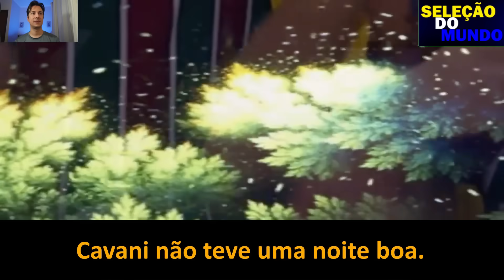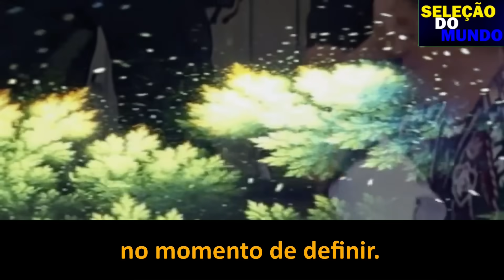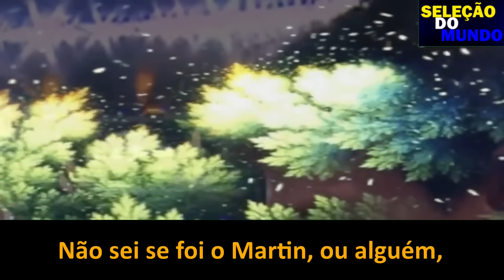INSANA ENTREVISTA DO FELIPE MELO PARA A TV ARGENTINA